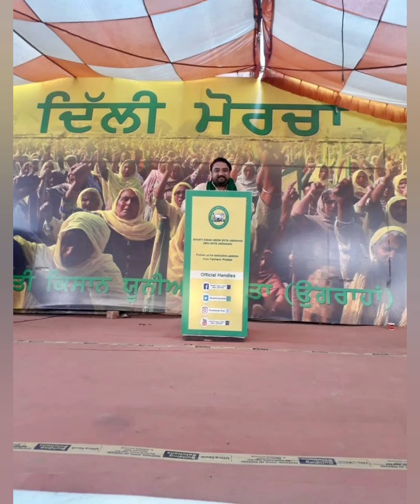Aj Mahi Ne Aunna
ज़माने मै हरि सुमरन भला यंहा कौन करता है !! योग तो सबको मिलता है फकीरी कौन करता है !!
दुःख में सुख में अपने सत्गुरु को याद करो , जो है सहारा जगत का उससे फरियाद करो , चिंता में पड़कर ना समय बरबाद करो , हो हालात कैसे भी बस सत्गुरु पर विश्वास करो